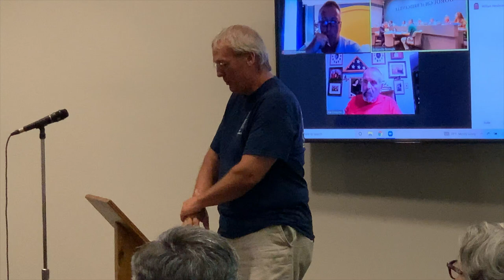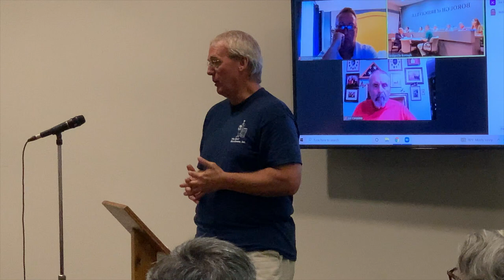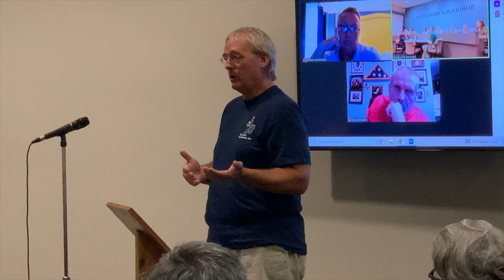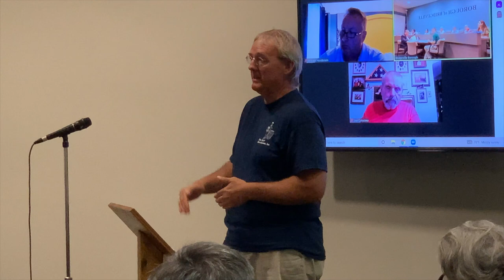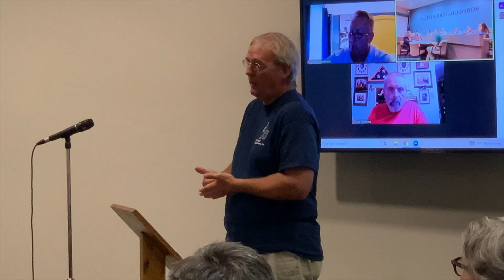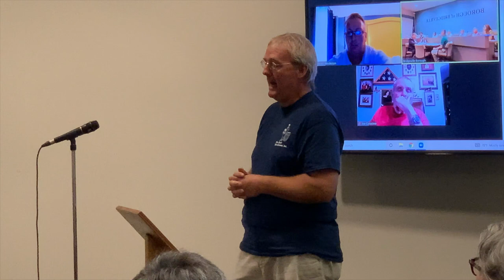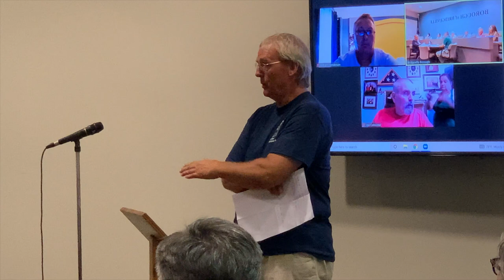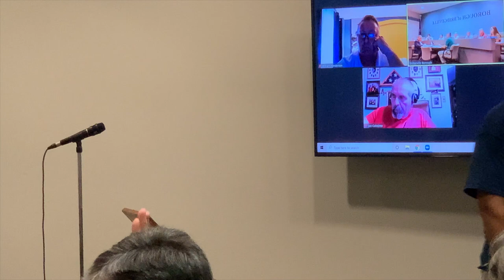Bridgeville Borough Council: July 12, 2021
Full video of council's July 2021 meeting.